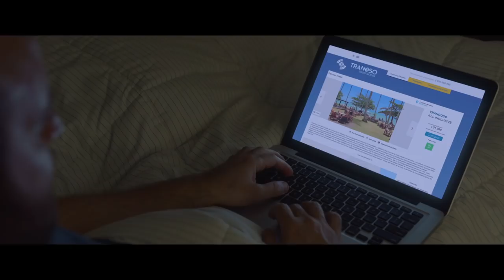All Inclusive | Trailer Oficial | Estreno 18 de octubre 2018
Comedia argentina, protagonizada por  Alan Sabbagh, Julieta Zylberberg, Mike Amigorena,  Marina Bellati y Mariana Chaud. Dirigida por Diego Levy y Pablo Levy. ESTRENO EN CINES 18 DE OCTUBRE 2018.